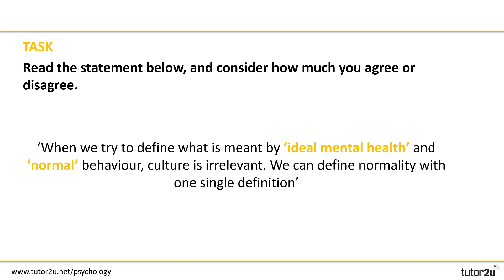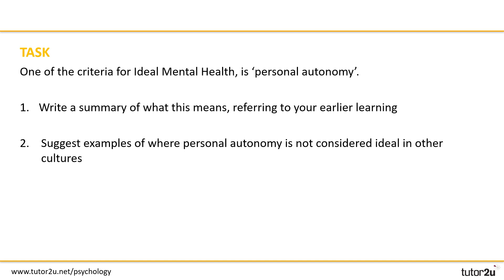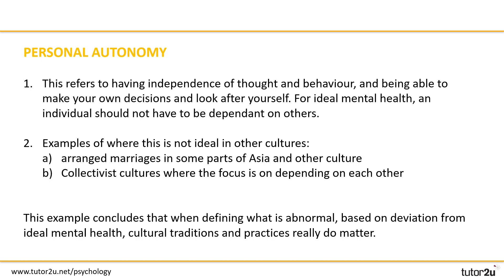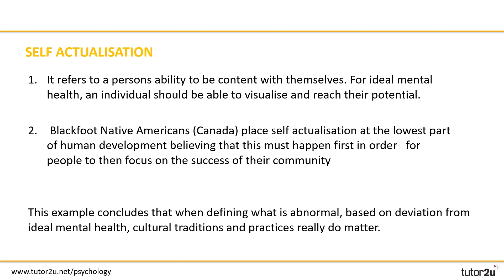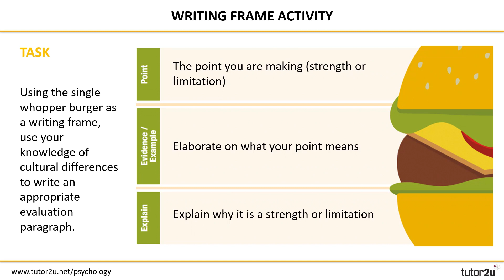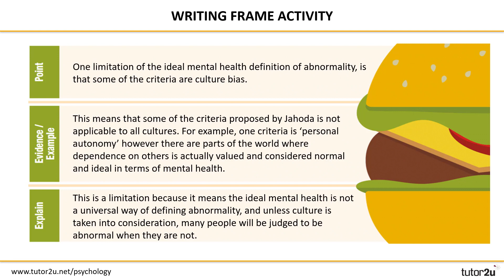Psychopathology - Deviation from Ideal Mental Health - Culture Bias | AQA A Level Psychology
In this video we explore the role of culture and bias in our perception of ideal mental health.